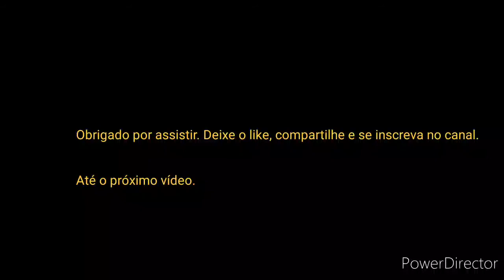Capturei abelha mandaçaia em isca pet.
Nesse vídeo mostrarei desde a captura até a transferência para caixa racional, da espécie abelha Mandaçaia (Melipona Quadrifasciata). Ajudem o canal a crescer, curtam e se inscrevam e se possível compartilhem.

Adquira produtos baratos e com super descontos para sua casa e bem estar.